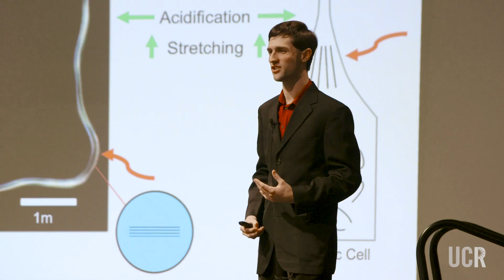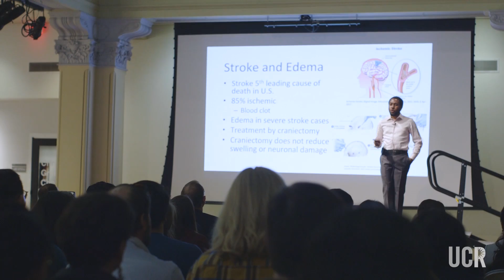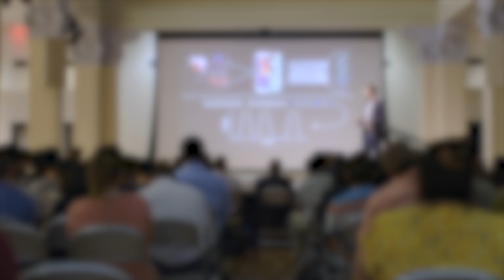The Best of Grad Slam 2018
UC Riverside’s best and brightest graduate students went head to head during the campus’ annual Grad Slam finals, held Monday, April 23. Each year, Grad Slam challenges the University of California’s more than 56,000 master’s and doctoral students to distill their research into snappy, three-minute talks, all with the goal of breaking down complex scientific and scholarly topics for the general public. This year’s winner, biomedical sciences student Jessica Noll, took home top honors for her presentation “A Rapid Blood Test for Stroke” and will advance to UC’s systemwide competition, which is scheduled for May 3 at LinkedIn’s San Francisco headquarters.

Produced by UCR's Office of University Communications.